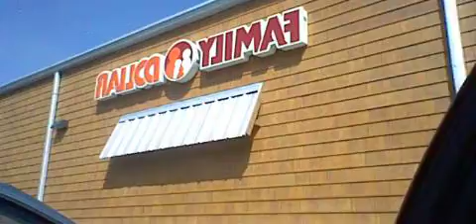056 GASLIGHTED VICTIM-FAMILY DOLLAR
PEACE BE WITH MY KIDS AND I WHERE ARE YOU?